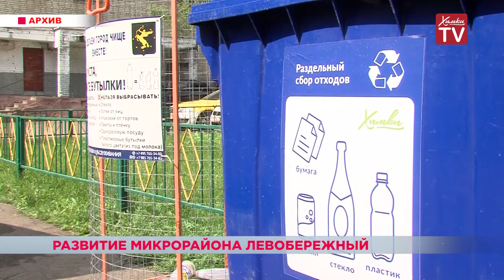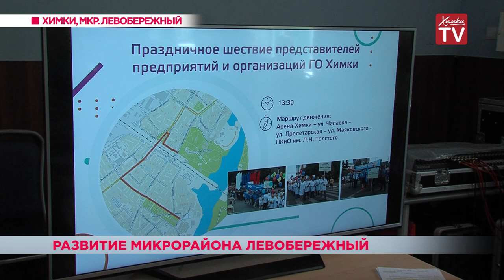Развитие микрорайона Левобережный в Химках